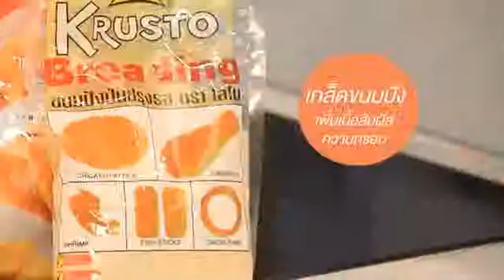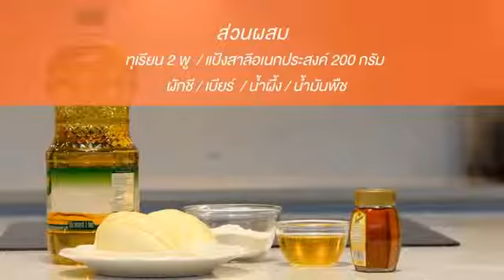ทำอาหารกับ Chef IK ตอนที่ 3 เทป 2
สถานที่ บุญถาวรสาขาเกษตรนวมินทร์